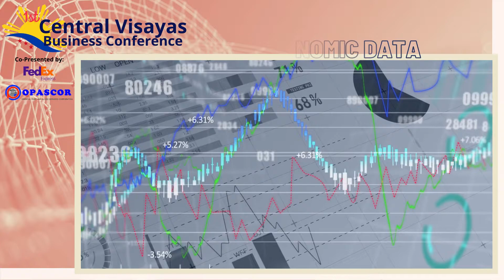1ST CENTRAL VISAYAS BUSINESS CONFERENCE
Together with very distinguished speakers from the government, local government units (LGUs), the local business community, and foreign investors &amp; organizations this exclusive event aims to discover the insights of local business, to analyze trends and find to potential opportunities in this thriving area of the Philippines.